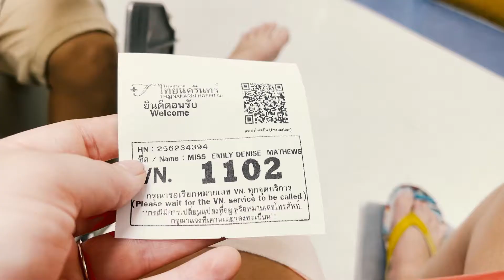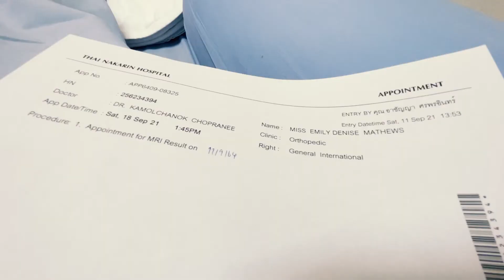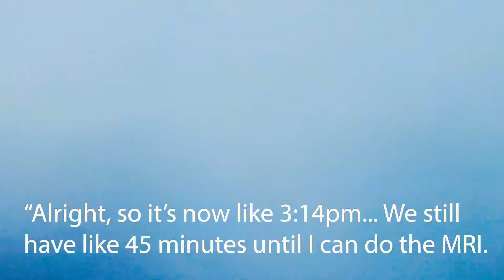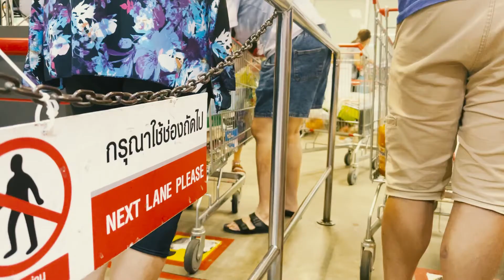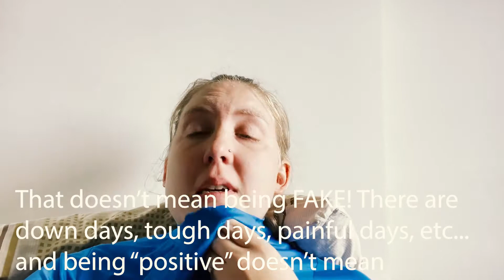FIRST WEEKEND SINCE THE ACCIDENT POST WK 1 | Road to Recovery ep 03 | First ACTUAL Doc Appt. + Food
IF YOU ARE CURRENTLY LOOKING FOR AN ONLINE PERSONAL TRAINER, I may potentially be opening spots back up! If you'd like to get rid of that COVID weight, or get back on track, or feel healthier + stronger again, I might be able to work with you!!

CHAPTERS OF THE VLOG:
0:00 FLASH FORWARD
0:09 SATURDAY MORNING
0:29 WRITING ABOUT FITNESS + GOALS
0:49 CURRENT MINDSET ON RECOVERY
1:27 RECOVERING FROM THE PAST 2 YRS
2:08 BEFORE THE HOSPITAL + HOPES
3:20 TO THE HOSPITAL!
4:00 DOC'S THOUGHTS ON MY KNEE AFTER 1 WK!
5:34 MY QUICK DEBRIEF THOUGHTS...
7:04 WAITING FOR MRI
9:07 TO MRI SECTION OF THE HOSPITAL!!
9:34 FINALLY HOME; EVENING.
9:39 BACK TO SUNDAY MORNING!
10:59 WEEKLY GROCERY SHOP
13:59 HOW SHOPPING WENT
14:35 HOW TO LIVE WITH THIS...
14:59 MRI CHAT PART 1
17:29 HEADING HOME
17:33 A HARD DAY...
19:04 MRI STORYTIME PART 2...UGHHH!!
25:34 LOOKING AHEAD TO THE NEXT WK
26:02 NUTRITION CHAT COMING UP!
26:19 WRAPPING UP :)
27:06 TRYING MY FIRST WORKOUT
28:24 CURRENT LEG STATUS :P
28:29 OUTTRO!